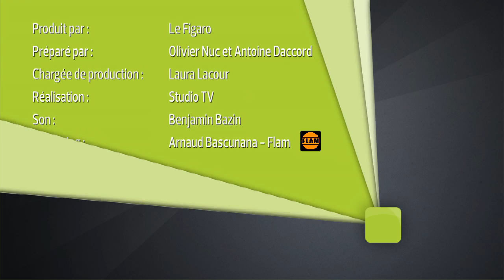Le Live - Barbara Carlotti - Le Live